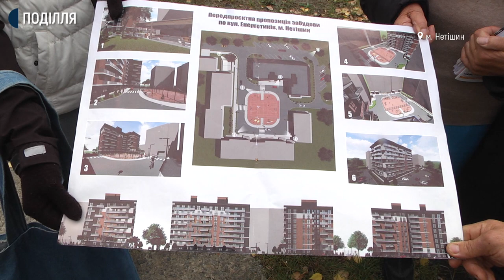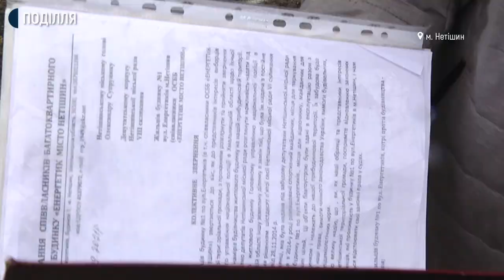Будівлі закриють сонячне світло: у Нетішині просять не будувати багатоповерхівки в дворах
Жителі Нетішина протестують проти будівництва двох дев’ятиповерхівок, які, за їх словами, зводять без їх відома, без проведення громадських слухань та обговорень. Кажуть, нові будівлі заступатимуть їм сонячне світло, перекриють проїзд до будинків та й взагалі, будуються не такими, які планувалися раніше. У ситуації розбиралися журналісти Суспільного.